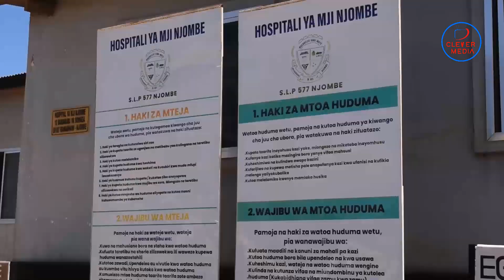AJALI YAUA WAWILI LORI LAPARAMIA MAGARI NA WATU WAKATI ZOEZI LA UOKOAJI LIKIENDELEA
Jeshi la zimamoto na uokoaji mkoani Njombe limethibitisha kutokea vifo vya Watu wawili ambao bado hawajafahamika majina yao walio fariki kwa ajali iliyohusisha magari manne katika eneo la Ichunilo mto ruhuji kwenye mlima wa Kibena barabara kuu ya Njombe kuelekea mkoani Ruvuma.